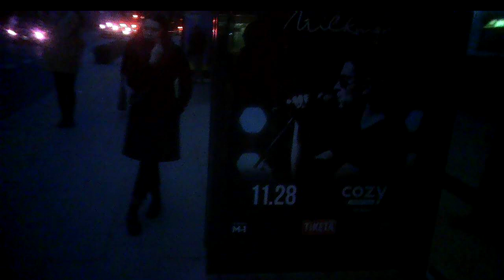Surveillance in Clinic34.Sekimas poliklinikoje34.Наблюдение в поликлинике34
00:00 Pointless thing in hand, beprasmis daiktas rankose, бессмысленный предмет в руке.
02:05 In hospital and in clinic, Vilniaus klinikinėje ligoninėje ir Antakalnio poliklinikoje, в Вильнюсской клинической больнице и в вильнюсской Антокольской поликлинике.
09:26 At dusk, prieblandoje, в сумерках.

In the video recordings of this channel, agents of the Lithuanian secret services are constantly filmed from September 2016 carrying out total covert surveillance of the population. They reveal themselves to me (Jurij Radovich) as a mean of intimidating and terrorizing me. Chiefs of the secret services choose just this covert illegal extra-judicial way of punishing me for my too independent and critical political and life attitude depriving me so of means of defence. 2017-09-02, Harassment  Reason; ://youtu.be/2L5NFXyr6dA Explanation of Sept. 11, 2016. Undercover agents commit it imperceptibly to passers-by by technical and pantomime (postures, movements, glances, etc.) means 24/7 from 2005 (for more details Jurij Radovich. Illegal Total Surveillance In Lithuania And In Some Other NATO Countries: Personal Evidence. Vilnius, 2016, 188 p.); my political biography can be found at the end of this book. Find also series Threat To Kill, Threat To Beat, Surveillance In Clinic, Surveillance&Oncology, Surveillance In Library.  In occasion, I analize also other bloggers' videos from the streets of cities of other countries, such as NATO, or Russia, find Agents In... (Kiev, Moscow, Paris, London, Israel).

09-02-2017, Harassment Reason. Terorizavimo priežastis, 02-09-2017, nuo min. 16:24;
Explanation of Sept. 11, 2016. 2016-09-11 Paaiškinimas, nuo min. 05:04.
Agentai tą daro nepastebimai praeiviams techninėmis bei pantomimos (pozos, judesiai, žvilgsniai) priemonėmis visą parą nuo 2005 m. (smulkiau žr. Jurijus Radovičius. Sekimas: asmeninis liudijimas.V., 2015, 135 p., gale yra mano politinė biografija). GALITE JUOS ATPAŽINTI BET KURIAME LIETUVOS KAMPELYJE, ne tik Vilniuje. Agentų sąrašą žr. mano Fb puslapyje "Jurij Radovich". Galima rasti serijas Grasinimas nužudyti, Grasinimas sumušti, Sekimas poliklinikoje, Sekimas ir onkologija, Sekimas bibliotekoje.
Esant progai, taip pat analizuoju kitų autorių vaizdo įrašus iš kitų šalių miestų gatvių, - NATO, Rusijos, žr. Agentai... (Maskvoje, Kijeve, Paryžiuje, Londone, Izraelyje).

В видеозаписях этого канала с сентября 2016 года постоянно заснимаются агенты литовских секретных служб, проводящих тотальную слежку за населением. Они открываются мне (Юрию Радовичу) для запугивания и терроризирования меня. Руководители секретных служб применяют ко мне именно такое скрытое незаконное внесудебное преследование, потому что в этом случае я лишён возможности защищаться. Подробнее см. 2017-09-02, Harassment Reason. Terorizavimo priežastis (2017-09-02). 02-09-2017 Причина терроризирования, с мин. 33:27;
Explanation of Sept. 11, 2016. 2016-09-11 Paaiškinimas. Пояснение 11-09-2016 г., с мин. 10:03. Секретные агенты делают это незаметно для прохожих техническими и пантомимическими (позы, движения, взгляды) средствами круглосуточно с 2005 года (подробнее см. Jurij Radovich. Illegal Total Surveillance In Lithuania And In Some Other NATO Countries: Personal Evidence. Vilnius, 2016, 188 p.) Имеются серии Угроза убийством, Угроза избиением, Наблюдение в поликлинике, Наблюдение и онкология, Наблюдение в библиотеке. При случае также анализирую видео других авторов с улиц городов других стран, - НАТО, России, см. Агенты в... (Москве, Киеве, Париже, Лондоне, Израиле).